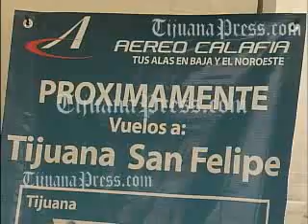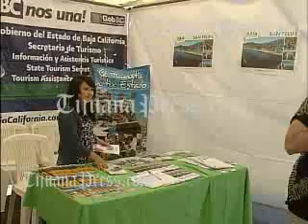VUELOS A SAN FELIPE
Aereo Calafia pretende ruta Tijuana San Felipe
Más información en Tijuanapress.com